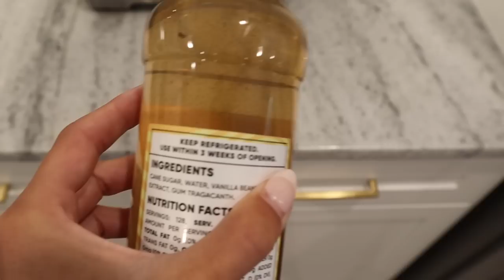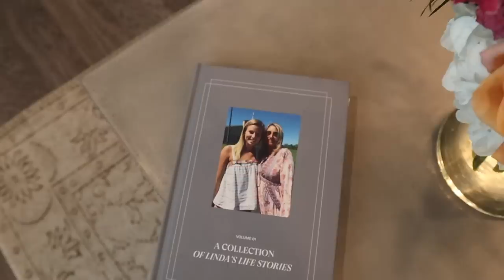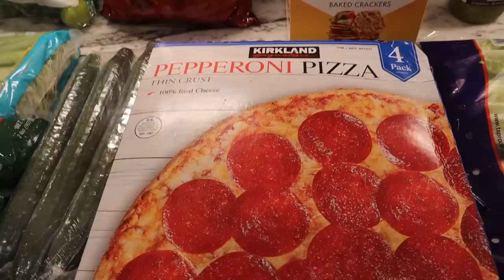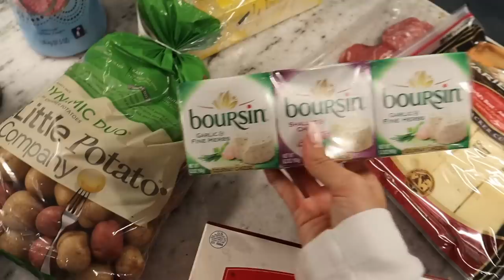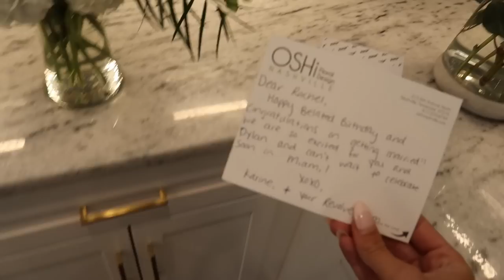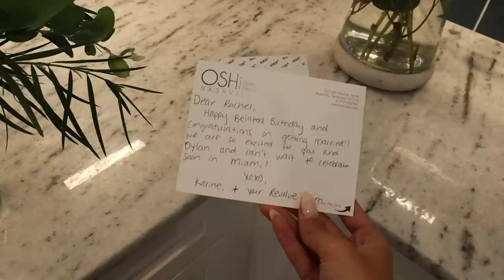VLOG: Huge Grocery haul + Comfy athleisure clothing haul + New furniture | Rachel Autenrieth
and save $10 on your first purchase!
xx Rach

items mentioned:

coffee cups
coffee straws (glass)
coffee straws (Gold)
pearl choker (similar) love this one!!